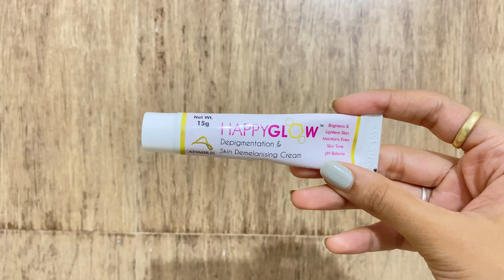My Morning skincare routine | 5 minutes everyday skincare (hindi)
Hi Guys!

So, this is my morning skincare routine which is very basic and simple. All the products I've used are my absolute favorite and major part of my skincare.

Products mentioned -

3. Vitamin E capsule

4. Boro Plus aloe vera gel

5. HappyGlow Depigmentation cream (dermatologist recommended)

6. Neutrogena Hydro boost water gel

7. Solecross Sunscreen SPF 50

Love you !

Anvaya

My Social -

XOXO